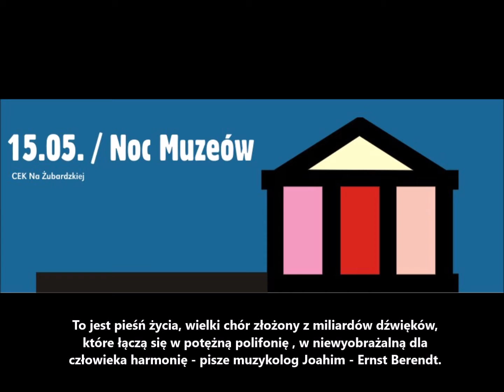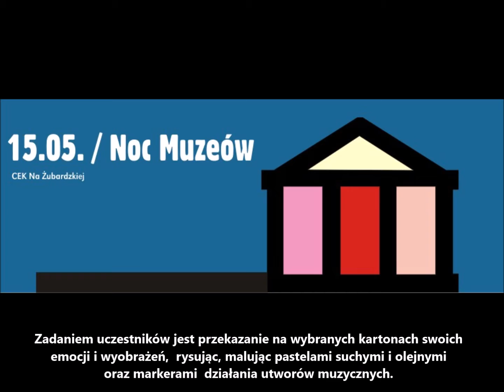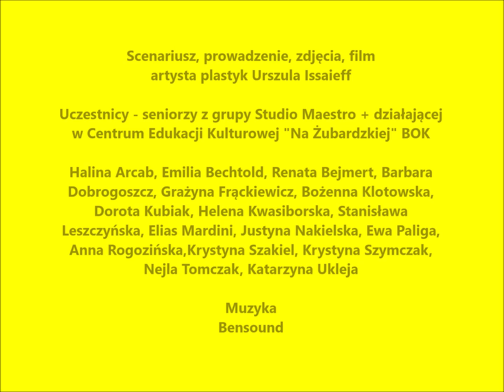Noc Muzeów / Senioralia - Akcje Plastyczne - CEK NA ŻUBARDZKIEJ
15 maja 2021 przed Centrum Edukacji Kulturowej NA ŻUBARDZKIEJ seniorzy z grupy Studio Maestro + uczestniczyli w dwóch Akcjach Plastycznych w ramach SENIORALIÓW i NOCY MUZEÓW. Pierwsza była inspirowana trzema utworami muzycznymi w działaniach indywidualnych a w drugiej seniorzy wspólnie pracowali na dużych blejtramach w technice Pouringu. Dopisała twórcza atmosfera, zaangażowanie oraz pogoda. Prowadzenie akcji i dokumentacja filmowa Urszula Issaieff